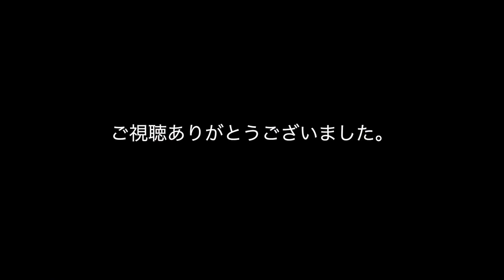【第11回プライフーズカップ】最終戦フレンドリーマッチ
levante vs リベロ八戸